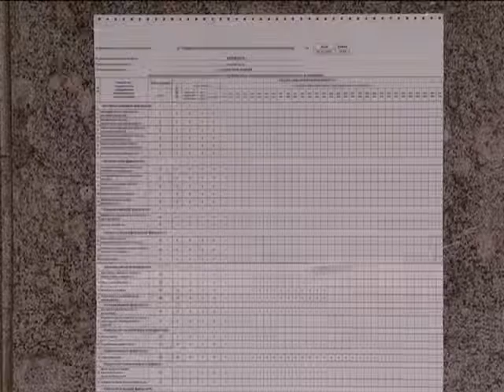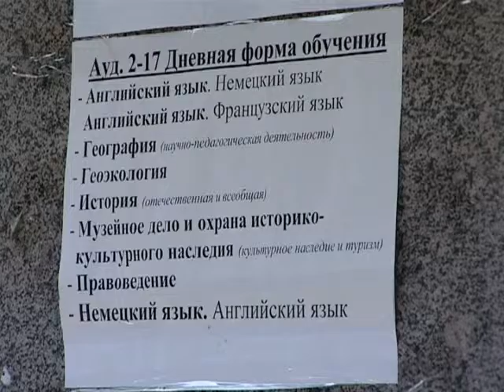22 07 2015 Диалог